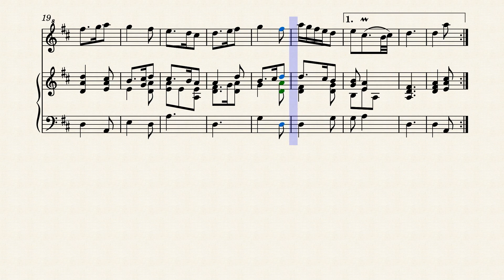TMA 44 Praetorius M, Caroubel P, COURANTE, Recorder S+Hch